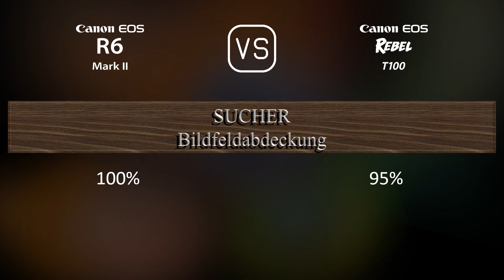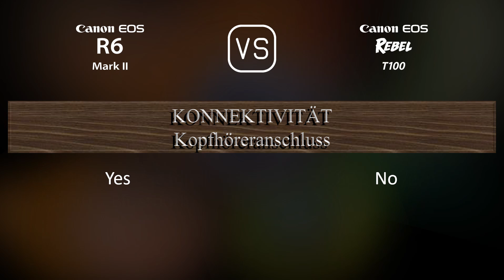Canon EOS R6 Mark II vs. Canon EOS Rebel T100: Ein Vergleich der technischen Daten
Dieses Video gibt einen Überblick über die Canon EOS R6 Mark II und die Canon EOS Rebel T100 in einem parallelen Technikdatenvergleich (comparison of specifications). Vielen Dank fürs Zuschauen.

00:25 EINFÜHRUNG
00:33 KAMERAGEHÄUSE
00:40 BILDSENSOR
01:01 BILD
01:16 OPTIK & FOKUS
01:41 BILDSCHIRM
01:58 SUCHER
02:13 FOTOGRAFISCHE FUNKTIONEN
03:06 VIDEOGRAFISCHE FUNKTIONEN
03:20 SPEICHERUNG
03:24 KONNEKTIVITÄT
03:49 ALLGEMEINE ANGABEN
04:07 SONSTIGE FUNKTIONEN